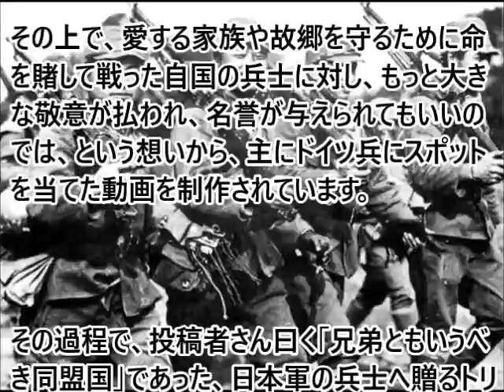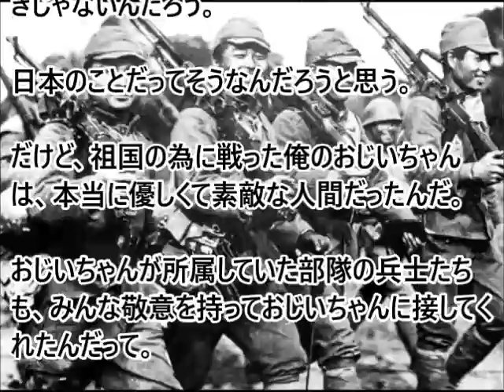(海外の反応）ドイツ人作 日本兵へ贈るトリビュートに様々な声